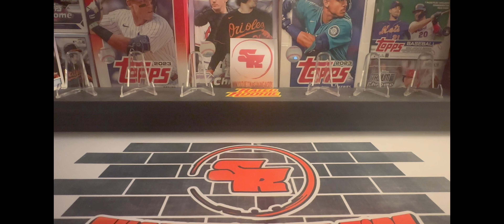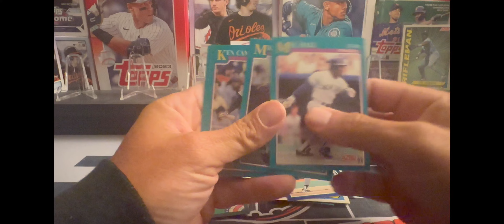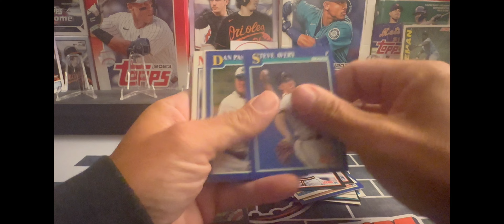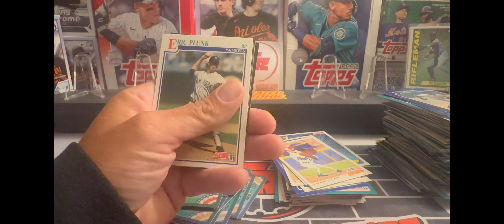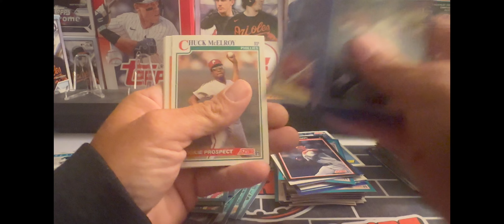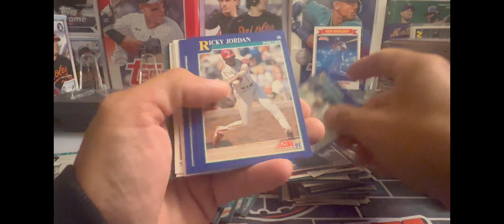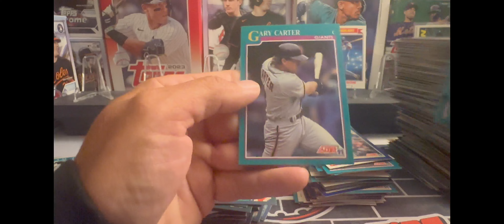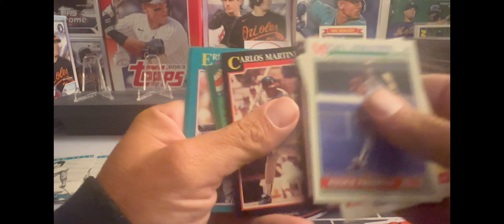Wax Pack Rip! 1991 Score Series 1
Ripping a full box of 1991 Score Series 1